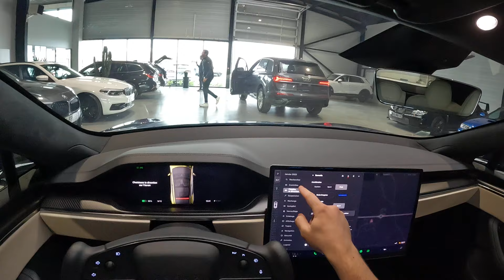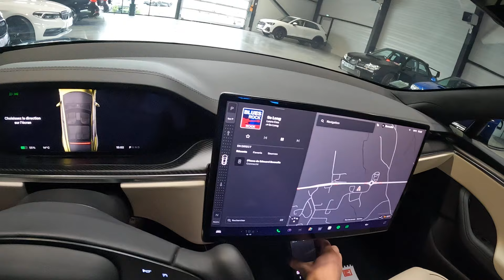Tesla model S Plaid de 1020 chevaux ! Un avion de chasse sur route !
Découvrir l'annonce complète ⤵️

Tesla Model S Plaid 1 020 ch berline, bleu outremer ( 1 333EUR ), 5 portes, première mise en circulation le 24/11/2022.
Nombreuses options : GPS, caméra de recul, bluetooth, siège full cuir électrique et chauffant, climatisation automatique, volant Yoke, capacité de conduite entièrement autonome ( 6,250.00EUR ), jantes Arachnid 21 (3,916.67EUR ), intérieur Premium crème avec inserts fibre de carbone ( 1 750EUR )..

Disponible et visible dans nos locaux à Baraqueville. ( Visite UNIQUEMENT sur RENDEZ-VOUS afin de vous recevoir dans les meilleurs conditions. )

Véhicule acheté chez Tesla Chambourcy 145 890EUR TTC facture à l'appuie.

Véhicule 1ère main.
Seulement 32 700Km.
Garantie limitée standard
o Expire le 18 janvier 2027 ou après 80 000 Kilomètres parcourus, selon la
première échéance
? Garantie limitée de la batterie
o Expire le 18 janvier 2031 ou après 240 000 Kilomètres parcourus, selon la
première échéance
? Garantie limitée de l'unité d'entraînement
première échéance

TVA apparente : LOA possible.

OPTIONS ET EQUIPEMENTS :

Extérieur :
- allumage automatique des feux
- rétroviseurs électriques
- vitres électriques

Intérieur et confort :
- accoudoir central
- carte main libre
- ordinateur de bord
- sièges électriques
- bluetooth
- aide au démarrage en pente
- volant cuir
- climatisation
- GPS

Sécurité :
- détecteur de pluie
- direction assistée
- ABS
- airbags latéraux
- anti-patinage
- ESP
- frein parking automatique
- radar avant de détection d'obstacles
- radar arrière de détection d'obstacles

Chez nous vous bénéficiez d'une garantie pièces et main d'?uvre de 3 mois.

Modalités :

Fb - Insta - Lkd - Yt
* Plus de 70 véhicules disponibles sur parc
- Du lundi au vendredi de 8h - 12h ? 14h-18h30
- Samedi 8h - 12h - 14h - 18h30

BONNEFIS AUTOMOBILE | BONNEFIS AUTO | GARAGE BONNEFIS